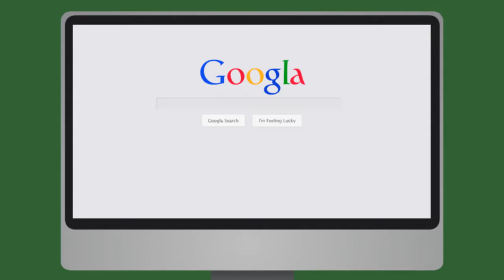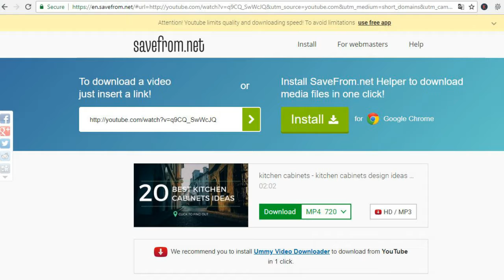how to download youtube video - download youtube videos - how to download your youtube video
How to download youtube videos without any app | easy way to download youtube videos..
How to download youtube videos without any software in pakistan..
How to download youtube videos in iphone 100 percent successful.
How to download youtube videos to mobile gallery.
How to download youtube videos without any app.
How to download Youtube videos in Gallery 2018 | How to save youtube video in gallery 2018 Pk World Tech.
How to download Youtube videos in Gallery 2018 | How to save youtube video direct to gallery 2018.
How to download Youtube videos in Gallery 2018 | How to save youtube video in gallery.
I am showing you how to download youtube video on laptop and computer (pc) without any software in (2017).
Hi friends today how to download youtube video in android mobile phone link is here.
How to download youtube video on laptop and computer (without any software).
How to download youtube video in android mobile phone.
Download youtube videos - how to download your youtube video.
Know how to save or download youtube video in your gallery with any app in android and iphone with savefrom.
How to download youtube videos in gallery 2018 | how to save youtube video in gallery 2018.